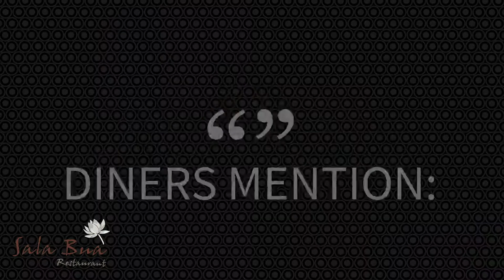Sala Bua Beachfront Restaurant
Sala Bua, one of the few quality beachfront restaurants on Patong beach, serves an international cuisine and Thai dishes with a stunning view of the Andaman Sea for you to indulge in.